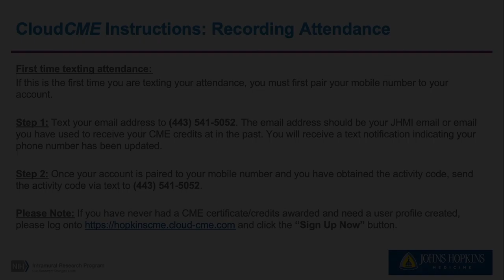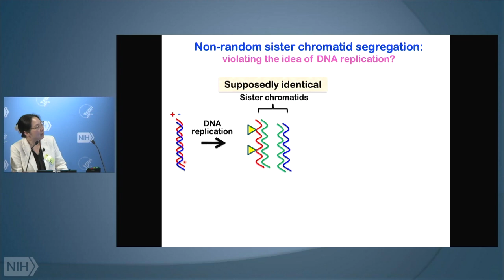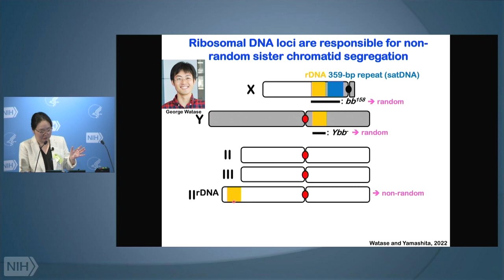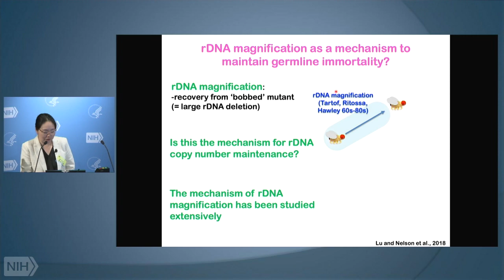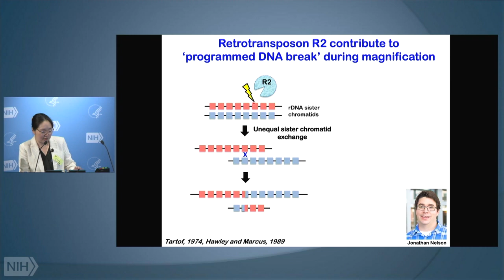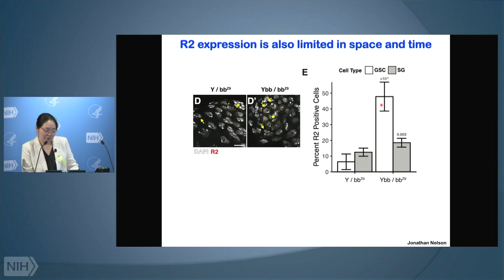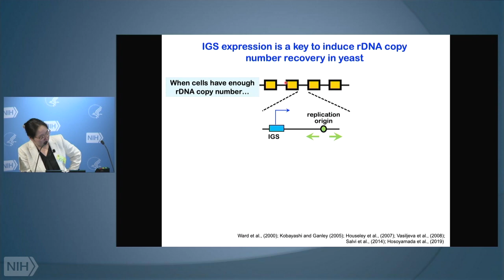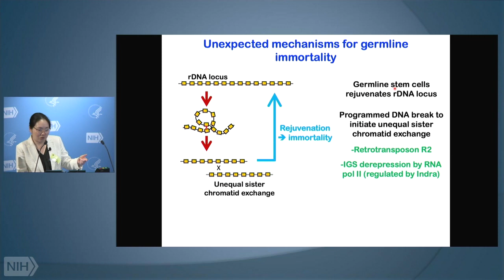Germline Immortality and Asymmetric Stem Cell Division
NIH Director’s Wednesday Afternoon Lecture Series

This is the annual Pittman Lecture.

LECTURE SUMMARY: Two remarkable feats of multicellular organisms are generation of many distinct cell types via asymmetric cell division and transmission of the germline genome to the next generation, essentially in eternity. Studying these processes using the Drosophila male germline as a model system has led us to venture into new areas of study, such as functions of satellite DNA, a ''genomic junk,'' and how they might be involved in speciation. OBJECTIVES: (1) To understand the importance of maintaining germline genome for species'' continuation, particularly with regard to the maintenance of vulnerable genetic elements (e.g. repetitive elements); (2) To understand the potential benefit of transposable elements.

Yukiko Yamashita, Ph.D., MIT